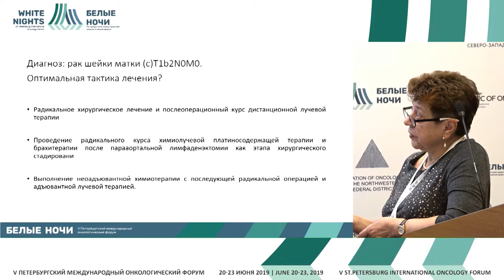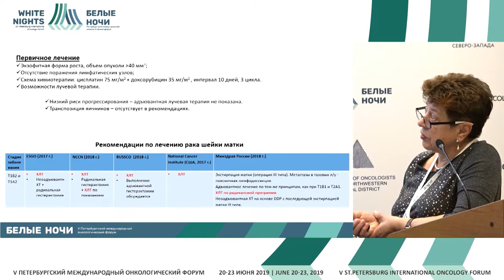Мнение радиолога: Химиолучевая терапия (Крикунова Л.И.)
Крикунова Людмила Ивановна, МРНЦ им. А. Ф. Цыба - филиал ФГБУ «НМИЦ радиологии» Минздрава России, Москва